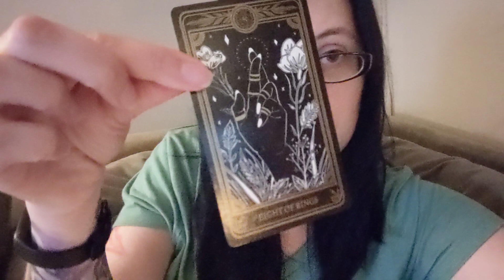Can you offer a part of yourself to the gods?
Another vlog. I hope you guys are enjoying this. I decided to turn on the camera again and talk with you all about daily card draws as well as share some news and thoughts about offerings.